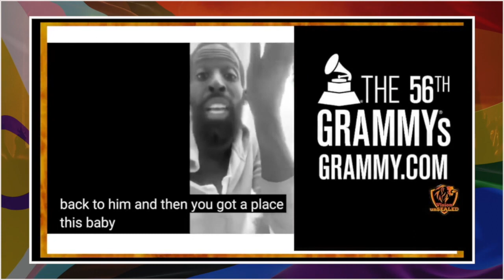Tye Tribbett Exposes The Gospel Music Industry | Last Day Deception